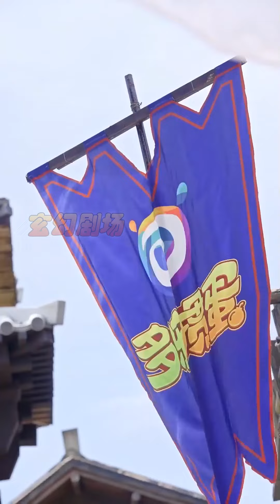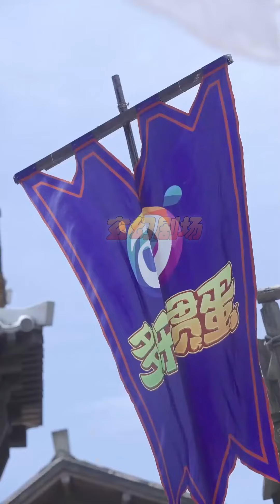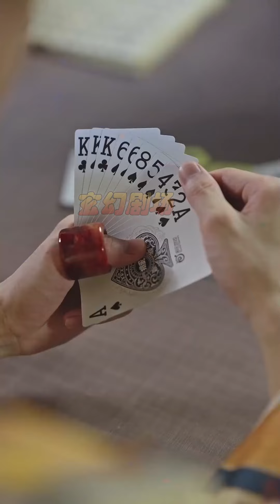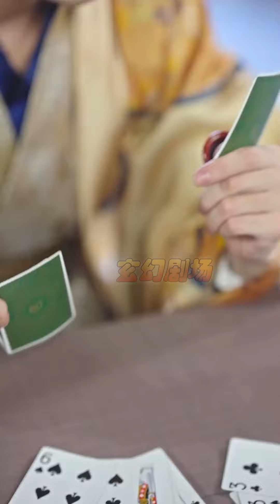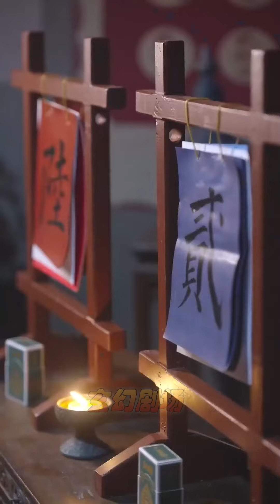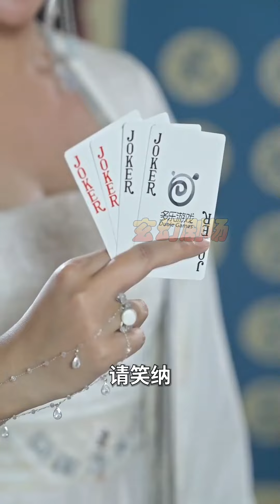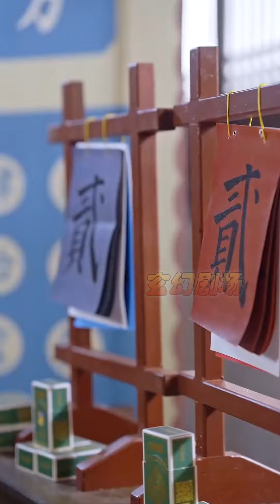【大結局完整版】《搗蛋祖師爺張多樂》第1~30集#短剧 热血 都市 玄幻 亲情 逆袭 玄幻剧场 drama#chinesedramaengsub